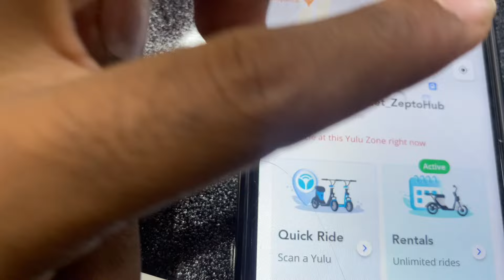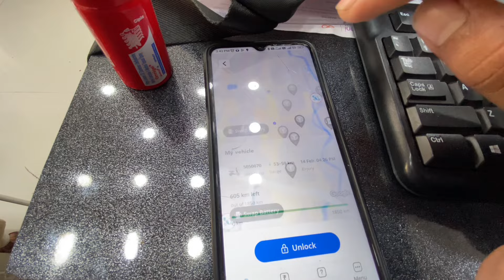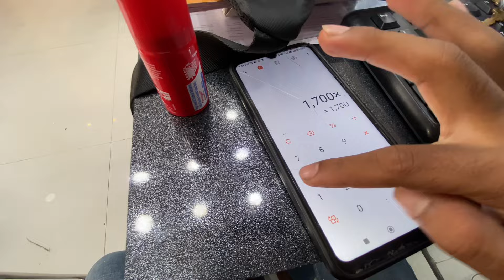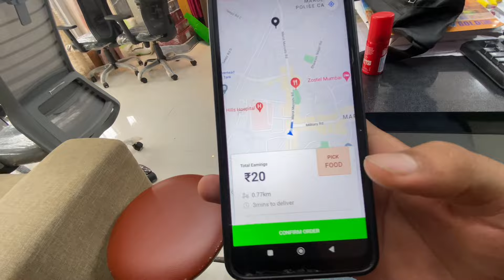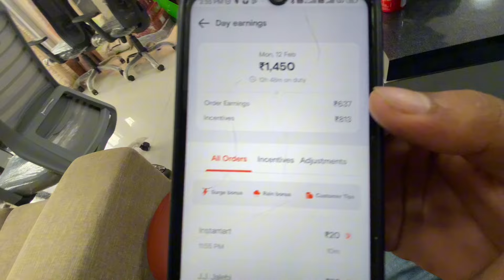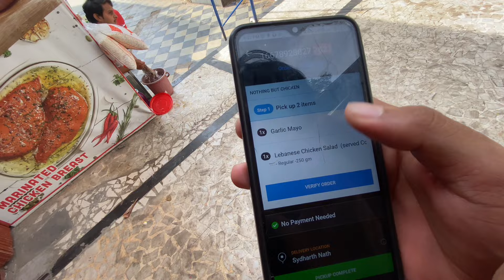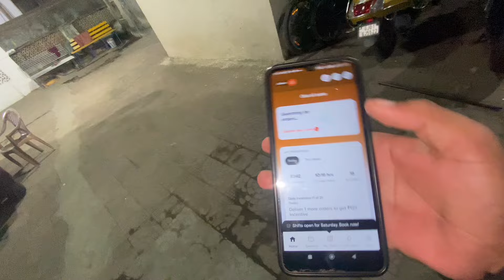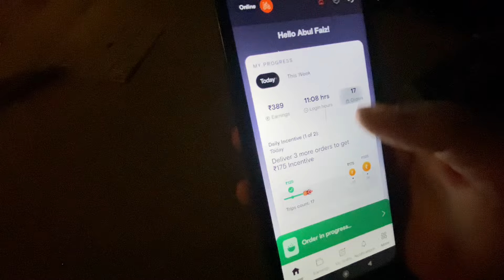Swiggy Delivery Boy Job 2024🤑